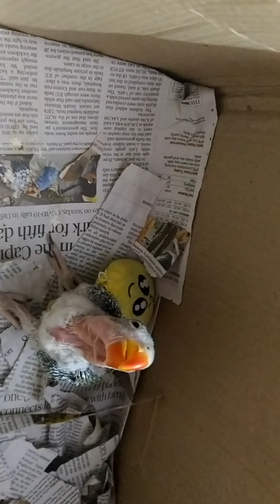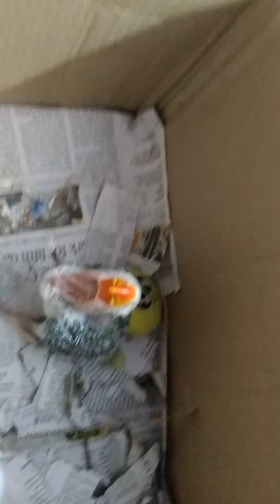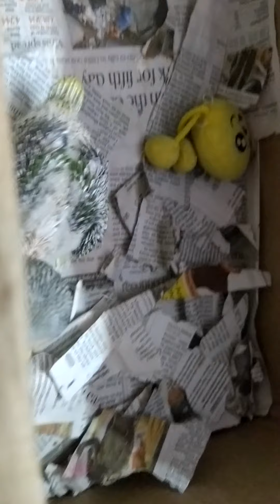BABY PARROT PLAYING || indian parrot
baby parrot playing.

cute baby parrot playing and enjoying his time😍😍

CHICKOO is playing ang enjoying.